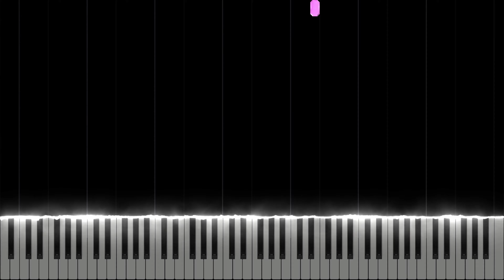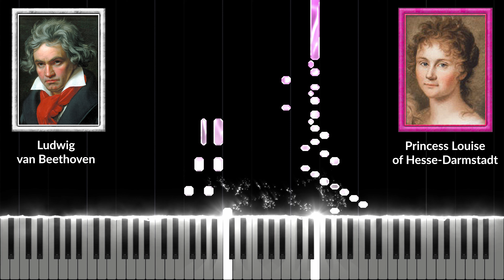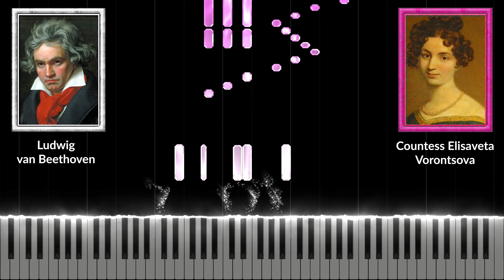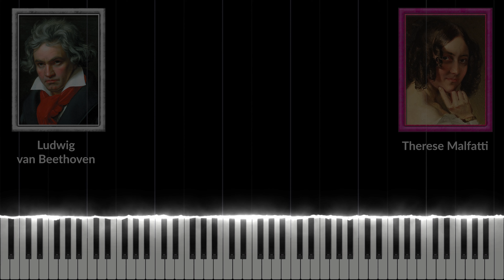Who was Beethoven's 'Für Elise'?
Who was this Elise Beethoven wrote one of his most famous pieces about?

Here are 33 possibilites for whom this piece could have been intended for.

The most likely anwser is Elisabeth Röckel, a 17-year-old German soprano singer at the time who later got engaged and married to Beethoven's friend Johann Nepomuk Hummel.

Another widely believed anwser is that the piece was dedicated to Therese Malfatti, 18-year-old at the time to whom Beethoven supposedly proposed in the same year. But she turned him down and married Wilhelm von Droßdik, an Austrian nobleman and state official, six years later.

Title: Für Elise (Bagatelle No. 25 in A minor, WoO 59, Bia 515)

Attribution

Title: Fur Elise.ogg
Author: Sebion7125
Changed: Yes

Title: Portrait d'Elise Voïart par Constance Mayer.jpg
Author: Constance Mayer
Changed: Yes

Title: Weimar, Schlossmuseum, Johann Friedrich August Tischbein, Porträt Lady Louisa Hervey.JPG
Author: Dguendel
Changed: Yes

Title: Für Elise
Authors: Various
Changed: Yes

Composer(s): Ludwig van Beethoven

Original Music © Ludwig van Beethoven (1810)